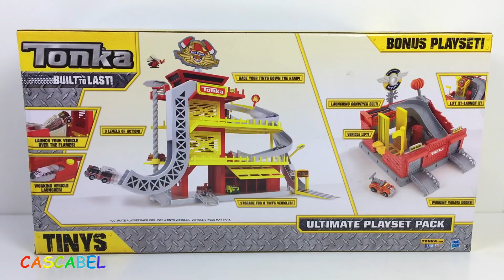ULTIMATE PLAYSET TONKA TINYS CON LANZADOR RAMPAS Y 4 CAMIONES DE BOMBEROS Y RESCATE INCLUIDOS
En este video os traigo unos juguetes de Tonka Tinys. Tenemos un super playset de Tonka que se llama, ultimate tonka tinys, con lanzador, rampas, puentes, espacios para guardar los coches tinys y 4 camiones de bomberos y rescate incluidos. Ademas de eso les traigo dos mas sets de coches tinys uno con 2 vehiculos de policia y el otro con 2 camiones de bomberos. En cada set hay un coche sorpresa tonka tinys. Al lado del playset gigante hay un taller mecanico para autos, con muchos puentes para entrar, puertas que se elevan, elevador y una manija que si la tiramos envia el coche por la rampa y fuera del taller. Es muy divertido. Ademas de todo eso el lanzador lo podemos poner en mas lugar para hacer los coches saltar por encima del fuego y por encima de ladrillos.

Set de Figuras y Juguetes de EL Buen Dinosaurio - The Good Dinosaur Figurine Set - Arlo que camina